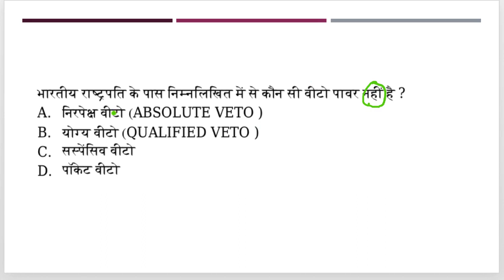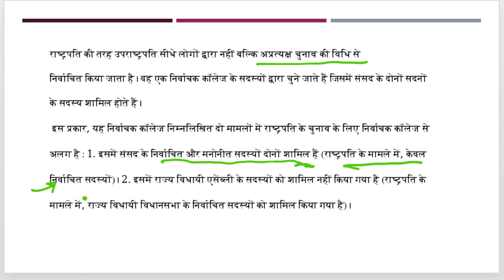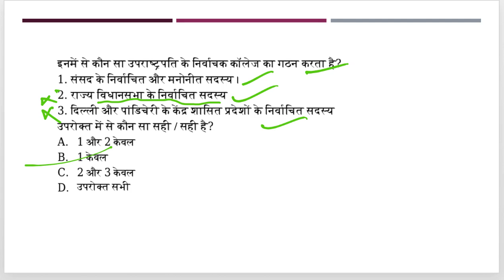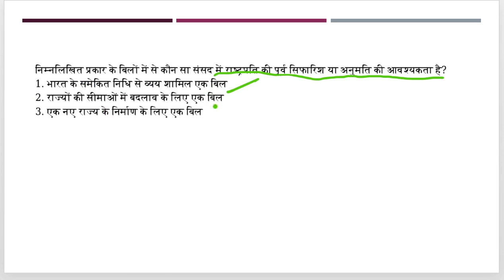Daily Current Affairs Questions, UPSC prelims 2019